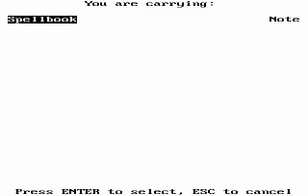Let's Play: Caitlyn's Destiny - 02/12. Investigations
Now that we know what we have to get, we are looking for a spellbook. Maybe our neighbor Florizel can help us? And what treasures will we find in our own home?

Another big bug in this game is that you never score. Never. It will always be 0 of 0 points, no matter how far you progress... :-)

Titles in this part:
Wizartorium
Happy Boy End Theme
Village Dawn
Smoother Move
Investigations